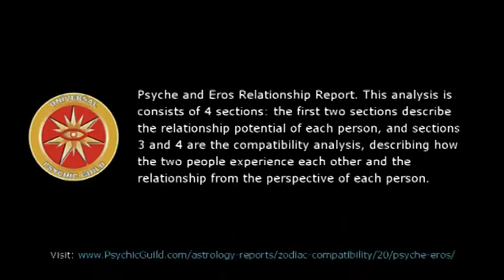Astrogirl – Aquarius – 26 September 2016, Weekly Horoscopes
This analysis is consists of 4 sections: the first two sections describe the relationship potential of each person, and sections 3 and 4 are the compatibility analysis, describing how the two people experience each other and the relationship from the perspective of each person.

~ Weekly Horoscope Forecast for Zodiac aquarius Aquarius.